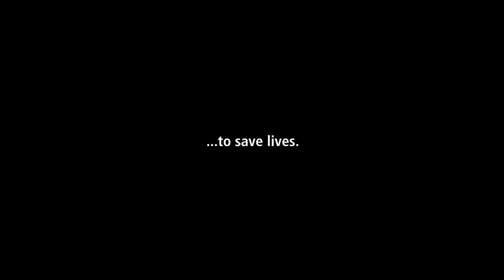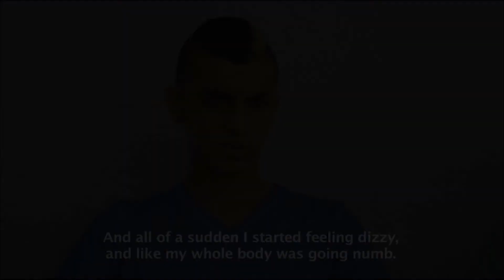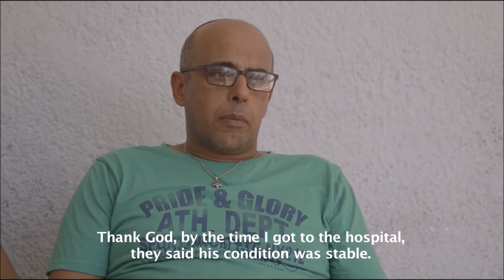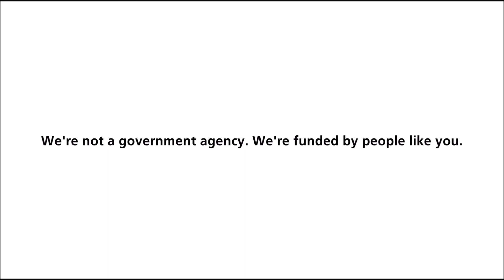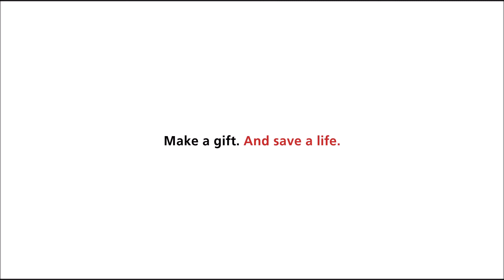Thank you Magen David Adom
The stories of Jehan Berman and Yarin Levi, two Israeli victims of rocket attacks during Operation Protective Edge of 2014, whose lives were saved by the heroes of Magen David Adom.